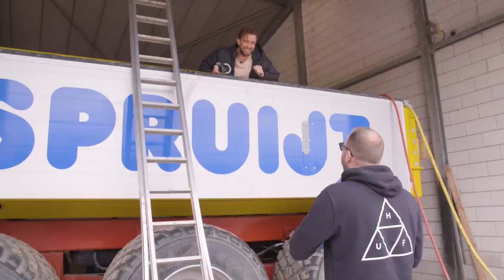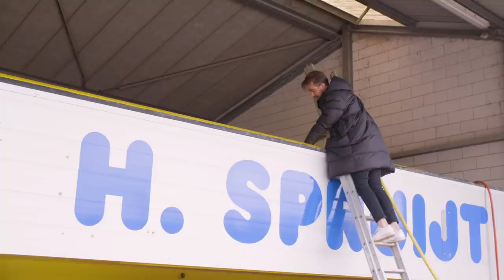RENE WATZEMA & JOOST BOUWEN EIGEN ZWEMBAD - CHEAP ADVISOR | Gierige Gasten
We moeten nog heeeeel even wachten tot de zwembaden open gaan, maar voor degene die niet kunnen wachten hebben wij deze week natuurlijk ook weer advies hoe je dat alsnog kan doen. Deze aflevering helpt Rene Watzema de Gierige Gasten om kijker Chriss te helpen aan een subtropische zwemervaring. Zoals je van ons gewend bent doen we dat lekker op onze manier en voor een prikkie!